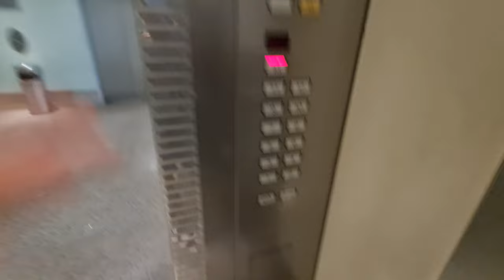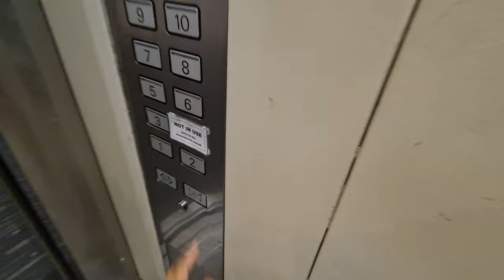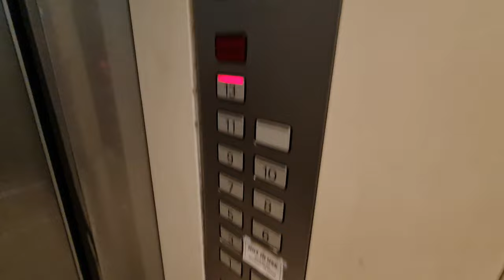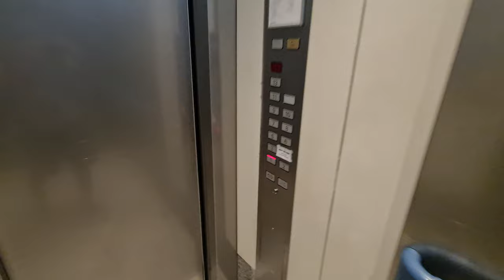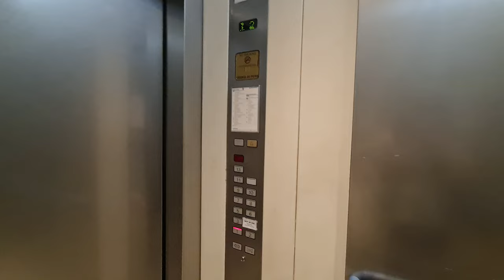Schindler Visitor and Patient Lifts - Raffles Hospital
16 Aug 2022

With government hospitals adding turnstiles to lifts going to wards(mind you, Singapore is the ONLY country to do this nonsense), private hospitals are the only normal looking ones and the only ones that let anyone go up. Raffles Hospital is easy to enter and has better lifts than all the turnstiled government hospitals anyway.

The visitor lifts have the same chimes as Compass One, having been installed around the same time. The chimes on these are slower though.

The patient lifts all have slightly different stopping patterns, but none of them stop at most of the carpark levels(except level 3). I'm guessing this was done to discourage visitors from using these lifts.

If you want to film the patient lifts please be respectful to patients and their families and don't film with them in the lift. A patient had just used the left lift with their family before I started recording. I initially wanted to get the left lift but then realised this lift serves 13 too so it doesn't really matter.

Either way from a practical standpoint, just use the visitor lifts, they seem to be faster.

0:00 Visitor Lifts
1:37 Patient Lifts